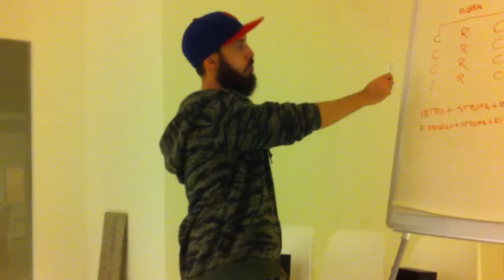Cime di Rap 7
Diventa Rapper con Matteo Nava